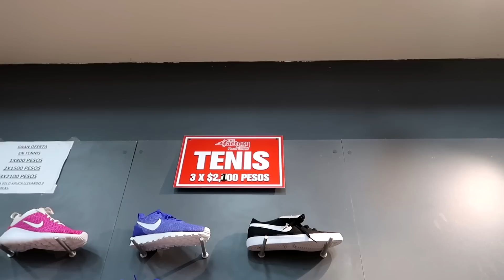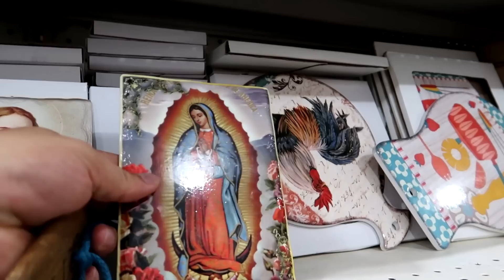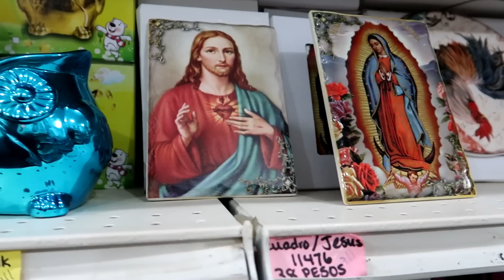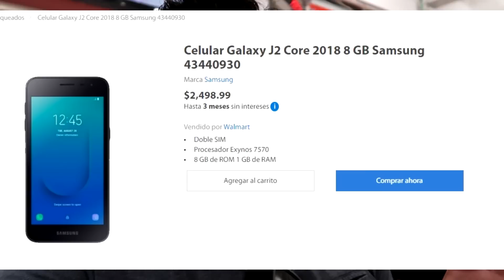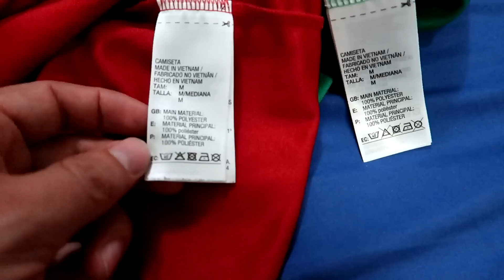Tenis “Nike” de 200! ZONA LIBRE DE BELICE 🇧🇿 La Frontera de las Ofertas! 🤑🤑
¿Cual será mi Próxima Frontera para visitar? Los leo...